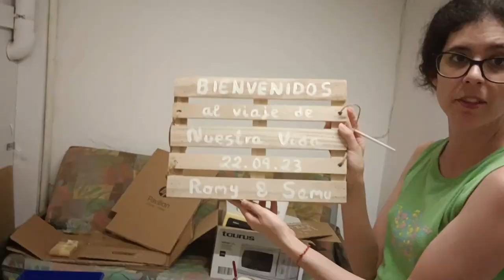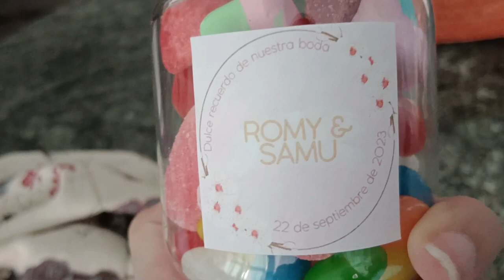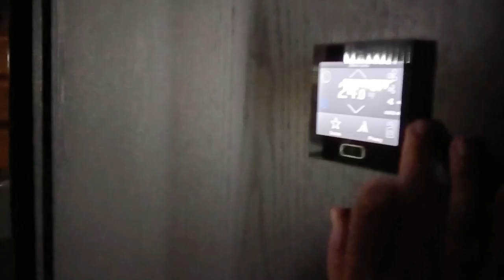✨💜ESPECIAL BODA S&R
Este vídeo es especial, es un resumen de cómo fue nuestra boda, nuestro gran día, y lo queríamos compartir con todas esas personas que no pudieron estar con nosotros ese día, pero que no hubiera encantado haberles tenido ahí, porque son de nuestra familia 💜

App de grabación: OBS Studio
Auriculares y Micrófono: HP Pavilion Gaming Headset 400
Cámara: Webcam LEOTEC Meeting FHD USB
Programa de Edición: Wondershare Filmora 10